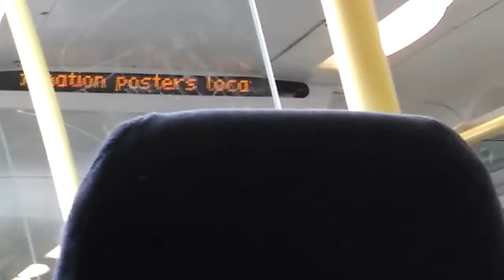Merseyrail Announcements at Kirkby [KIR]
Sorry about the people talking they were right behind me!!